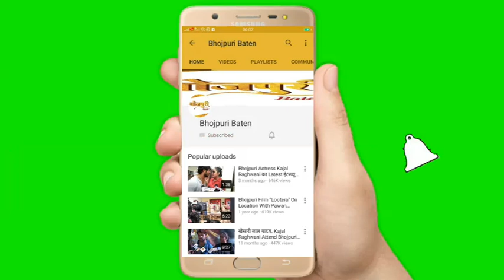Director लाल बाबू मेरे बड़े भाई हैं मैं उनके हर सिनेमा में काम करूँगा | KHESARI LAL YADAV